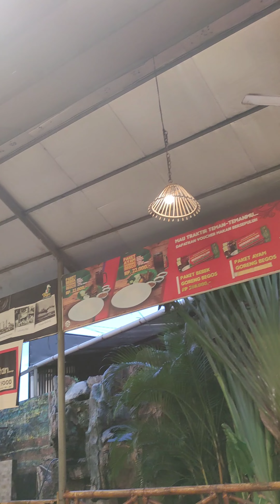ULTAH MAS DHONI